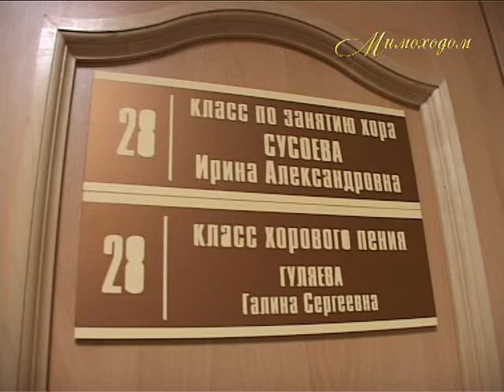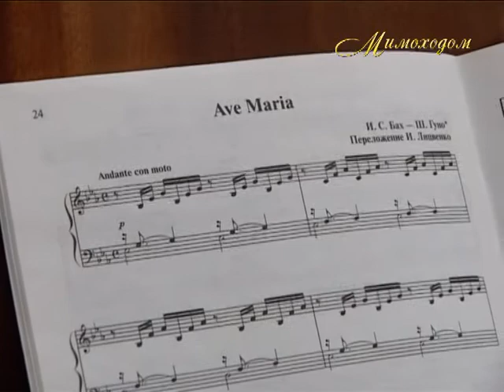"МИМОХОДОМ", 16 января 20